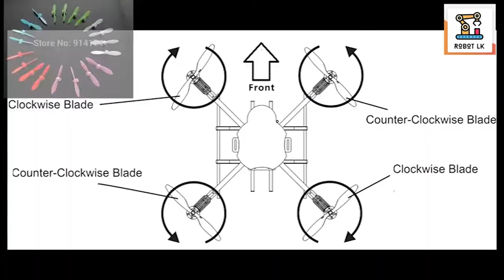How to increase RC Drone Flight Range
♦Hi Friends,

📌ANENG PN103 AC/DC Current Clamp Meter Digital Multimeter

Code: 【IFPE4JN】

Code: 【IFPBKLM】

Code: 【IFPKKSB】

Code: 【${}】

09/01/2024 00:00 PT ~ 09/30/2024 00:00 PT